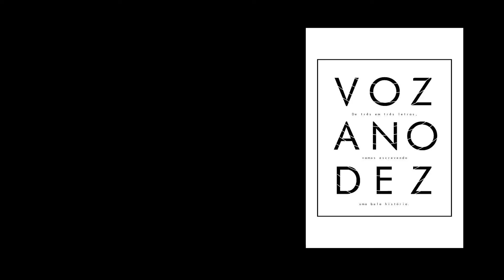Ação de Natal na Lagoinha - Por um Natal Melhor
O voz da comunidade fez uma mega ceia de natal surpresa para os moradores da comunidade da Lagoinha, uma das mais carentes do Complexo do Alemão.